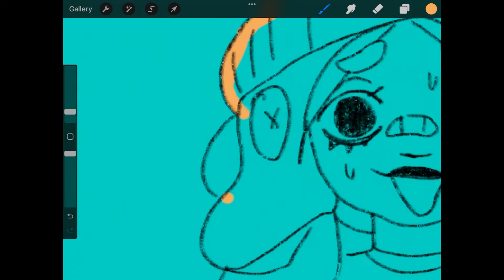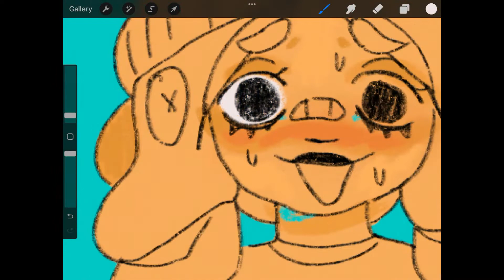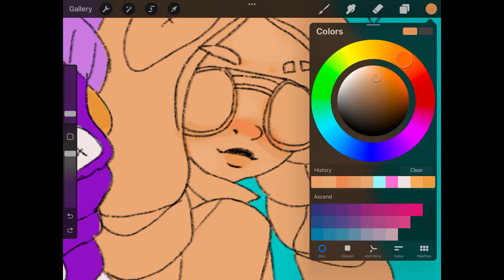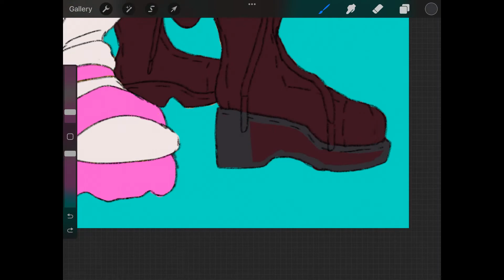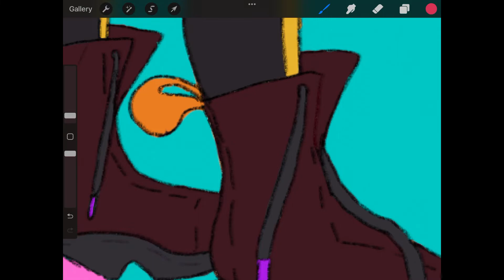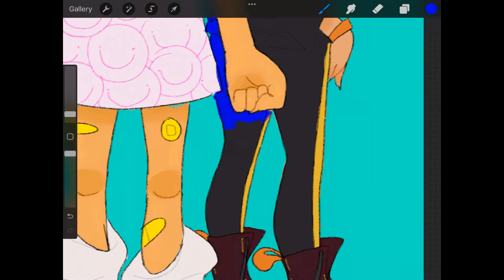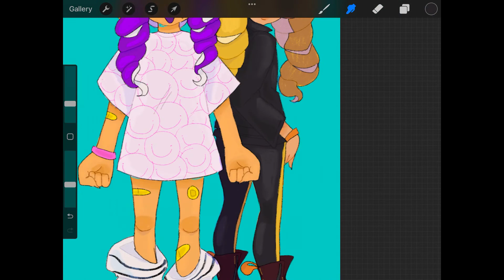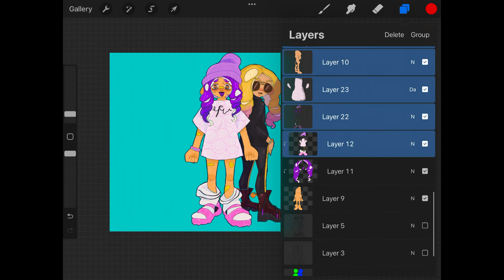Splatoon 3 Octolings | Procreate Coloring Process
I named them Cassie (purple) and Juniper (yellow) :))
Brushes Used:
Round Brush
The Oh My! Procreate Brush Set by johajaho